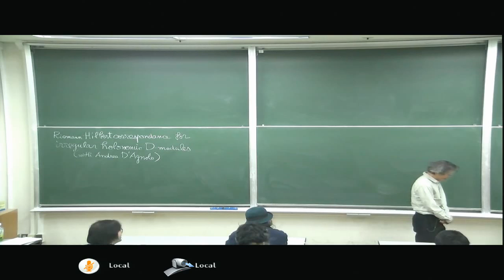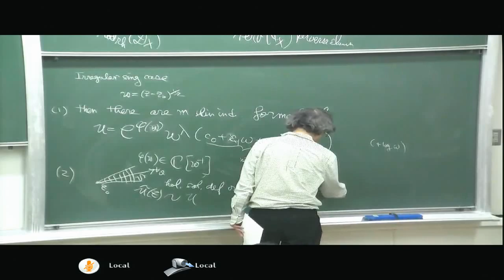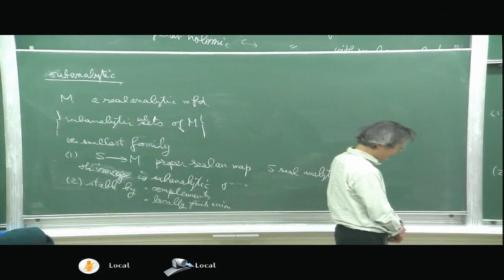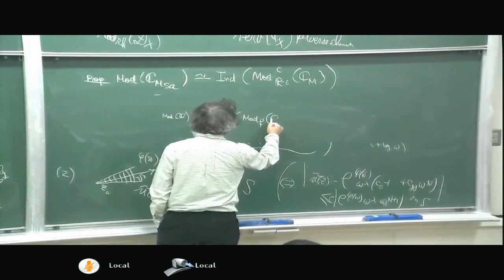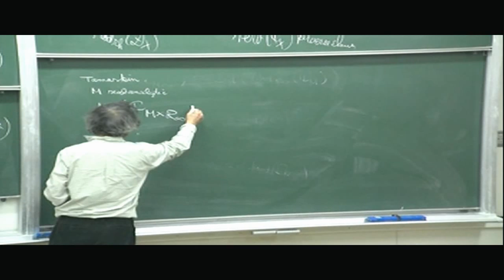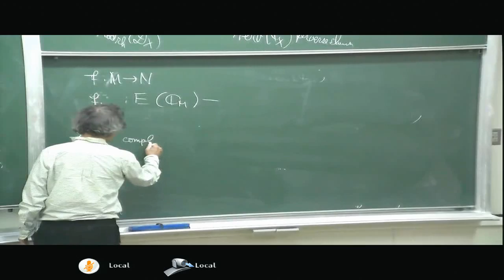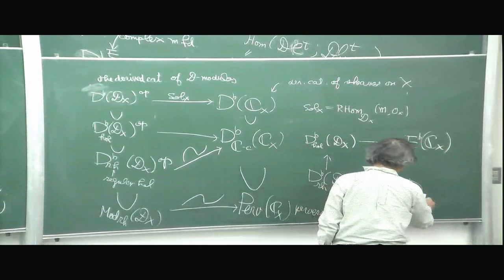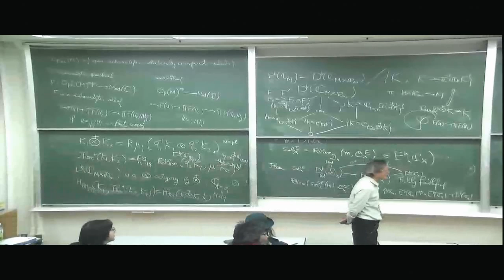Masaki Kashiwara - Riemann-Hilbert correspondence for irregular holonomic D-modules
The classical Riemann-Hilbert correspondence establishes an equivalence between the derived category of regular holonomic D-modules and the derived category of constructible sheaves. Recently, I, with Andrea D'Agnolo, proved a Riemann-Hilbert correspondence for holonomic D-modules which are not necessarily regular. In this correspondence, we have to replace the derived category of constructible sheaves with a full subcategory of ind-sheaves on the product of the base space and the real projective line. The construction is therefore based on the theory of ind-sheaves by Kashiwara-Schapira, and also it is influenced by Tamarkin's work. Among the main ingredients of our proof is the description of the structure of flat meromorphic connections due to Takuro Mochizuki and Kiran Kedlaya.

Conférence donnée par Masaki Kashiwara  (RIMS, Kyoto) dans le cadre du séminaire Paris-Pékin-Tokyo